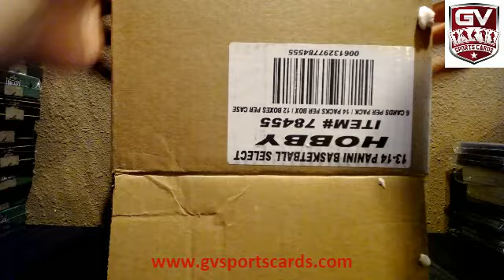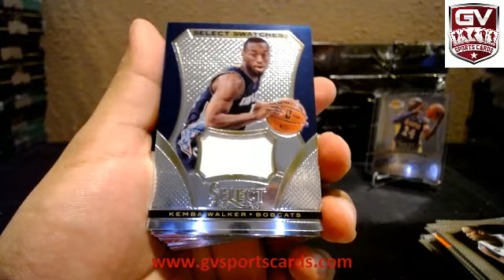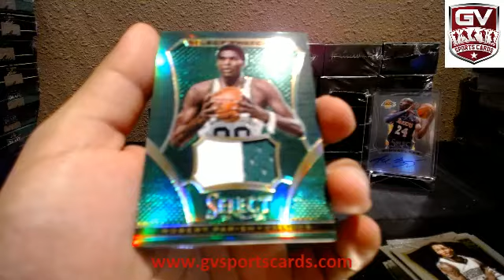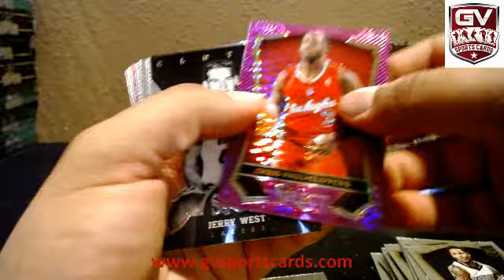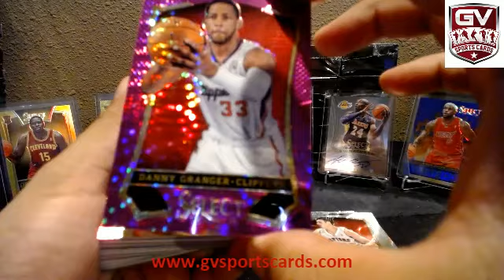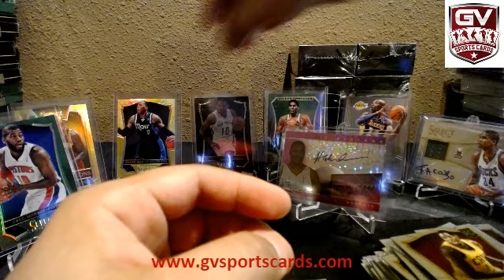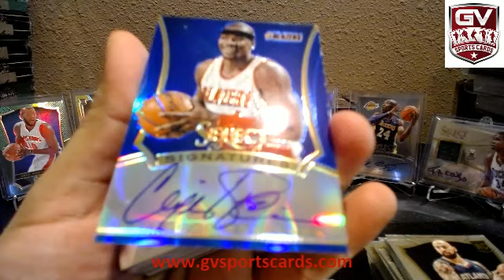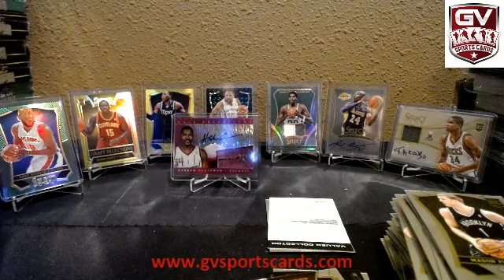2013-14 Panini Select Basketball 12 Box Case Break Team Auction #1